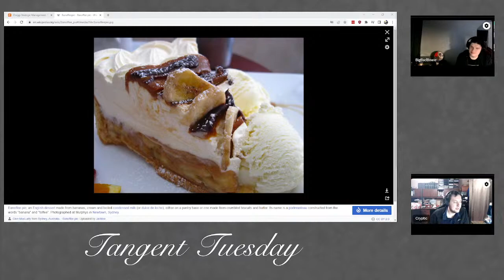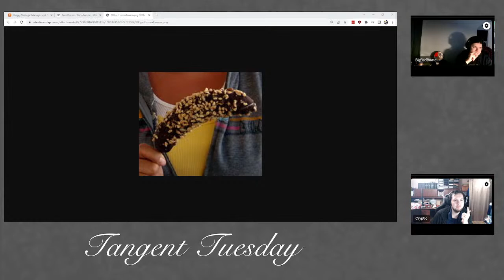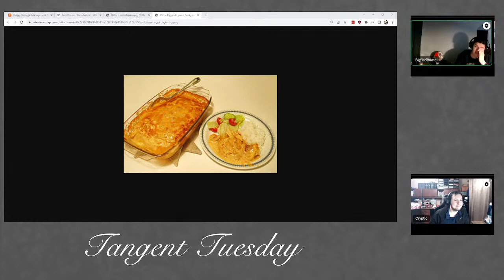Tangent Tuesday Ep 80 - When you can't eat the Pi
Time for Tangent Tuesday with GamED Academy!